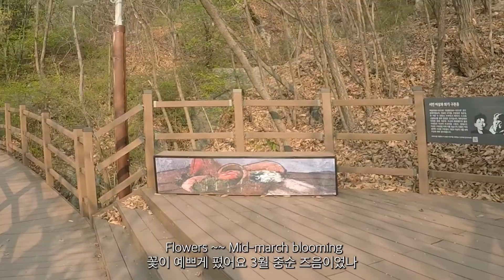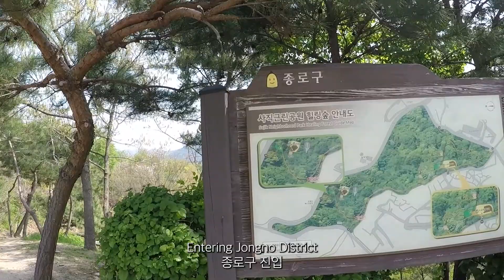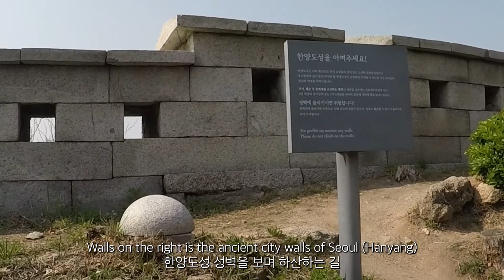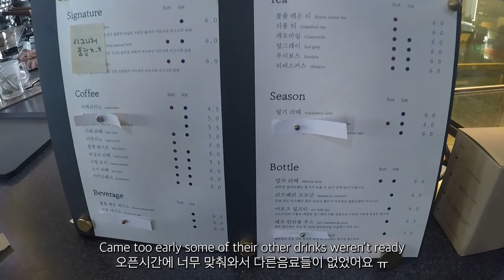Seoul VLOG | Hiking in Seoul - Inwangsan | 인왕산 등산기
Seoul Vlog Episode 03 - Hiking Inwangsan Mt. somewhere near Gyeongbokgung palace

Sometime in spring 2021

Caught up with an old friend that I haven't seen in 10 years! Crazy how time flies. Thought it would be a very easy hike - turns out I'm wrong. The hike is made up of mostly decked stairs and some steep climbing on rocks in the final few segments. Make sure you're dressed appropriately for the steeper sections - hiking shoes, comfortable pants etc.

Cafe Arc - was our post-hike caffeine charging spot. Cute cafe with great views of the Inwangsan mountain in the back. Go early on nicer days since the rooftop seats get taken pretty quickly.

인왕산 등산기
생각보다 힘든 구간들이 몇몇 있어서 의외로 숨찼던...기억이...
10년만에 재회한 친구와 했던 등산이라 정말 의미깊었던 등산이였어요. 내년 봄에 갈때에는 체력좀 기르고 가야겠어요. 여러분도 따듯한 봄날에 등산 재미있게 다녀오시기를~